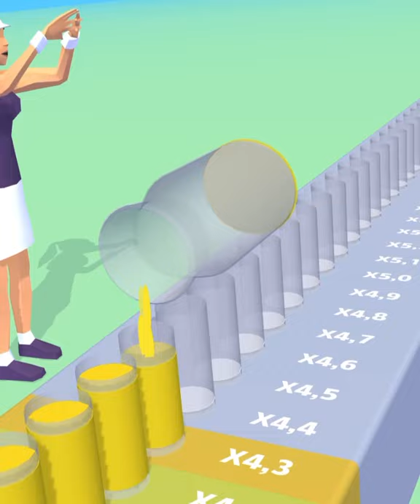JUICE RUN | All Levels Gameplay Android, iOS